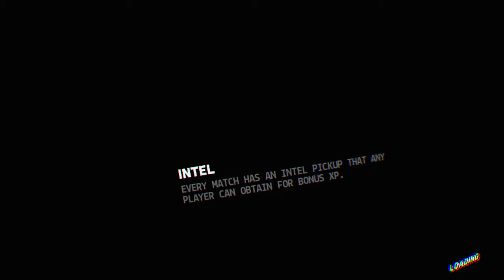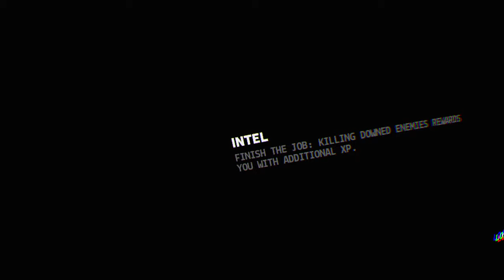Firewall Zero Hour™_20190401125125